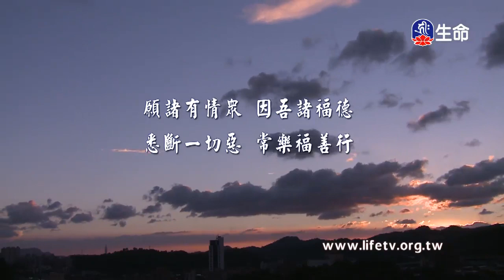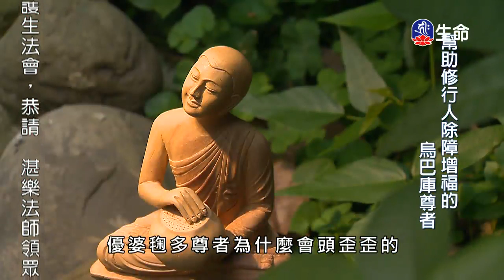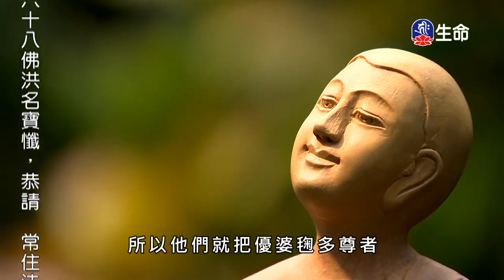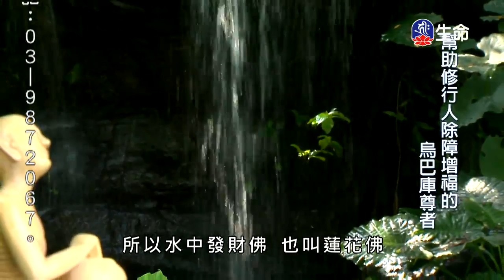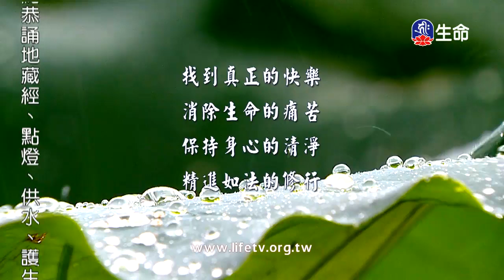生命電視台節目（lifetv_20170906_00:00）